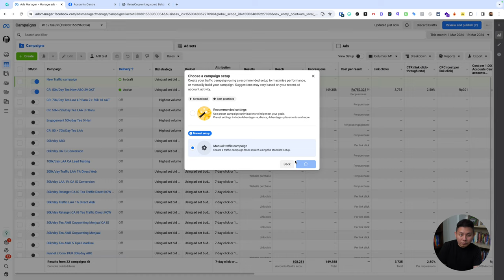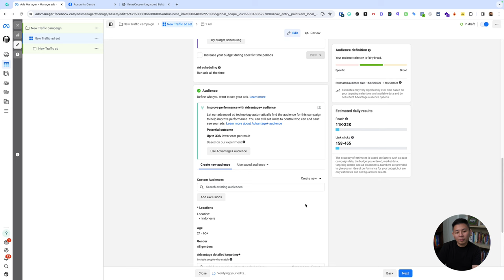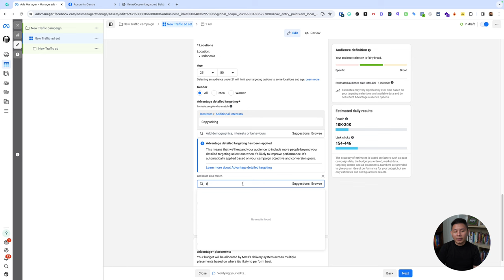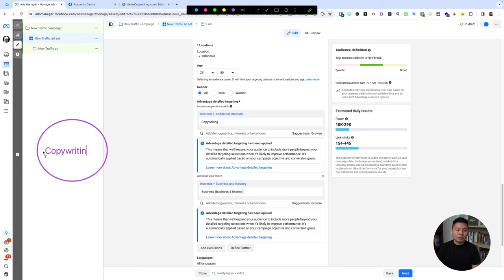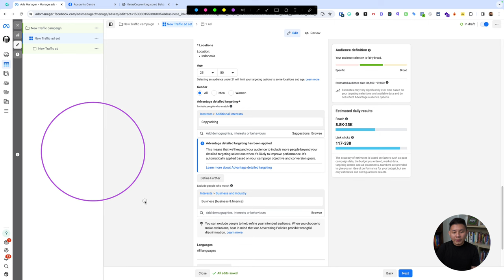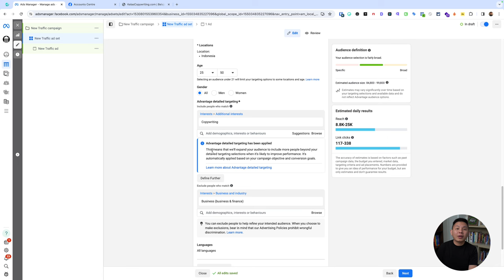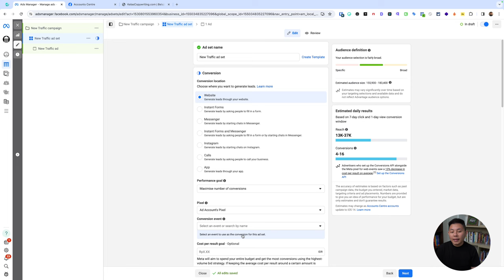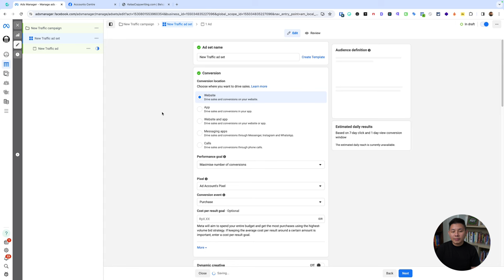Cara IKLAN di Meta ke Audiens Tertarget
Dengan Meta Ads, kamu bisa membuat iklan untuk mencapai berbagai tujuan, seperti menjual produk, mendapatkan lebih banyak pengikut, atau hanya meningkatkan kesadaran merek. Kamu bisa menargetkan iklan kepada orang-orang yang sangat spesifik, misalnya, berdasarkan usia, minat, atau lokasi mereka.

Platform ini juga memberikan alat untuk melihat seberapa baik iklanmu bekerja, sehingga kamu bisa mengetahui apa yang berhasil dan apa yang perlu diperbaiki. Dengan Meta Ads, kamu bisa mempromosikan bisnis Anda secara online dengan mudah dan efektif. Untuk beriklan di Meta ke Audiens tertarget, simak video berikut ini!

CHAPTER :
00:00 Pembukaan
00:30 Judul
01:12 Share Screen Ads Manager
01:23 Targeting
01:39 Traffic Ad Set
02:01 Custom Audience
02:37 Advantage Detailed Targeting
03:54 Penjelasan
04:46 Exclusion
05:00 Penjelasan
06:14 Link Accounts Center
08:02 Contoh Website Kelas Copywriting by Kak Siauw Andreas
08:22 Penutup